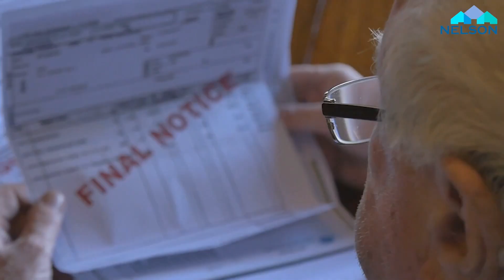What To Do If Your Home Is In Foreclosure: A Comprehensive Guide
If you're facing foreclosure, you're not alone. It's a tough situation, but there are steps you can take to get through it. In this video, Chris Nelson, a foreclosure expert, provides a comprehensive guide on what to do when your home is in foreclosure.

Are you struggling to keep up with your mortgage payments and worried about losing your home? If you're facing foreclosure, it's important to know that you have options. Hi, I'm Chris Nelson, and I'm here to help you navigate through this difficult time. In this video, I'll show you exactly what to do when your home is in foreclosure, and provide you with a comprehensive guide to get through it.

Understanding Foreclosure: Chris explains what foreclosure is, how it works, and what it means for you as a homeowner. He also shares some common reasons why people fall behind on their mortgage payments, such as job loss, medical expenses, or unexpected bills.

Options to Avoid Foreclosure: Chris provides various options that you can explore to avoid foreclosure, including loan modification, refinancing, selling your home, or seeking help from a housing counselor. He also explains the pros and cons of each option, so you can make an informed decision.

Dealing with the Foreclosure Process: If you've received a foreclosure notice, Chris walks you through the foreclosure process and what to expect at each stage. He also discusses the importance of responding to the notice and seeking legal advice if necessary.

Resources and Support: Chris shares some resources and support available to homeowners facing foreclosure, such as HUD-approved housing counselors, legal aid services, and government programs. He also encourages viewers to seek help and not be afraid to ask for assistance.

Facing foreclosure can be overwhelming, but it's important to stay informed and take action. Remember that you have options and resources available to you.

Is your home worth less because of the color of your skin?